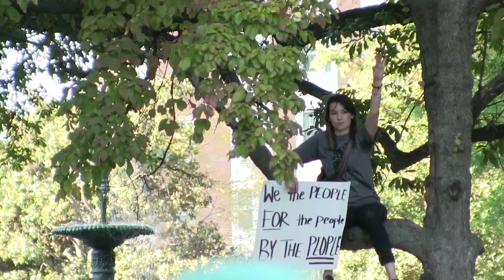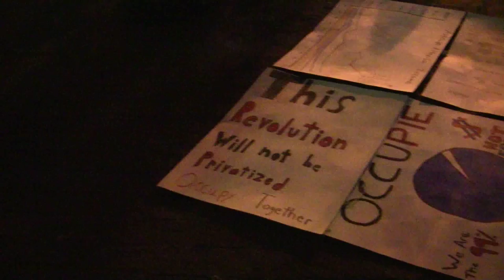Occupy Richmond First Night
The first night of Occupy Richmond - after deciding on Kanawha Plaza, the Occupy Richmond group marched there, decided to spend the night outside the park pending a permit, and started setting up.